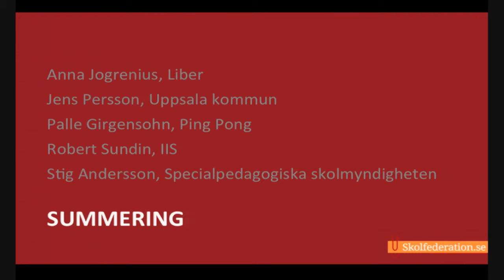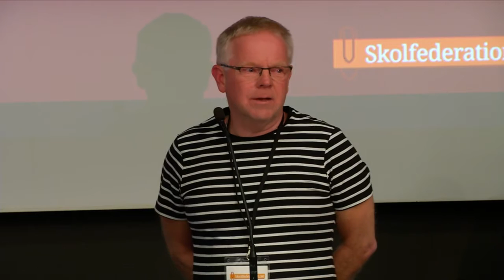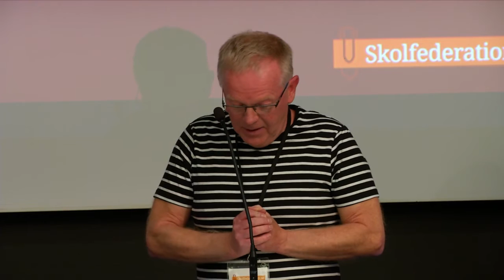Skolfederationsdagen 2015 - Panel